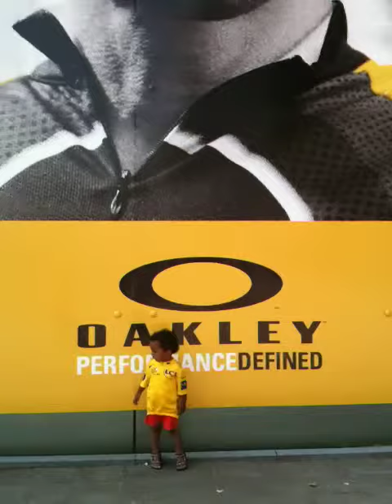Tour de France 2010 Rotterdam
Looking at the TT (Prologue) training session a day before the official start of the Tour de France 2010 Rotterdam. Special interest in @maxdelincel 's Twitter friend Cadel Evans.